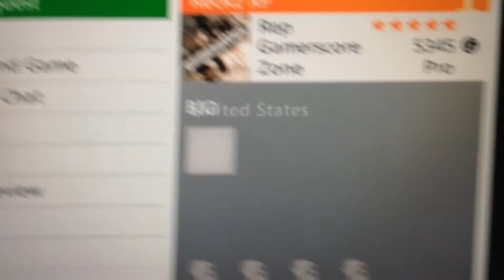4-3 shorty and the drop host